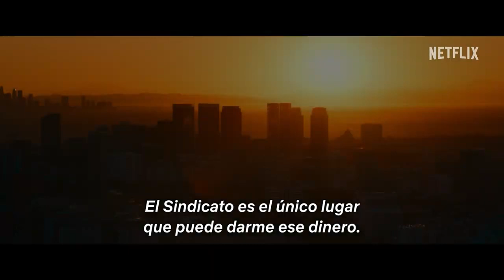Turno de dia Trailer (2022) SUBTITULADO [HD] Jamie Foxx/Day Shift trailer subtitulado/ Netflix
Únete al canal para recibir notificaciones de los próximos vídeos. SINOPSIS:-Jamie Foxx interpreta a un padre de familia que trabaja duro para brindarle una buena vida a su ingeniosa hija, pero su mundano empleo limpiando piscinas en el Valle de San Fernando es solo la fachada de su verdadera fuente de ingresos: cazar y matar vampiros para una organización internacional.